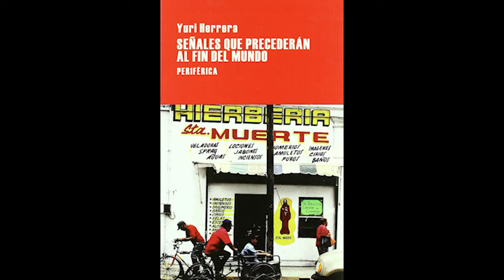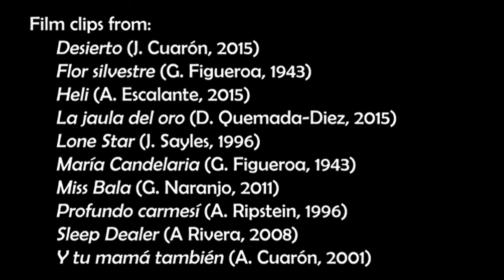I still haven't found the land yet, but it won't be long now: Mexican Imagery & SPtEotW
Crafted by Jeffrey Middents as part of the Fall 2021 LIT Colloquium on Yuri Herrera's SIGNS PRECEDING THE END OF THE WORLD.